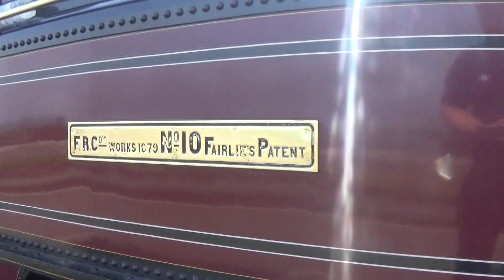Fantastic Fairlies: 1. Ffestinniog Railway No 10 'Merddin Emerys'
A Video of Ffestinniog Railway No 10 'Merddin Emerys' at Porthmadoc Harbour Station in September 2023